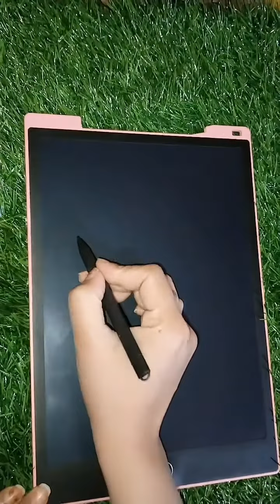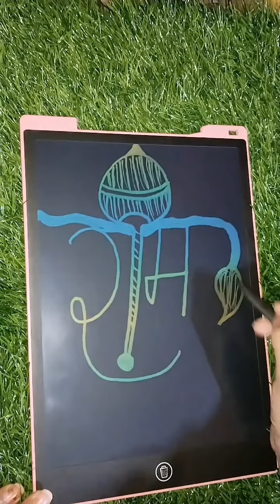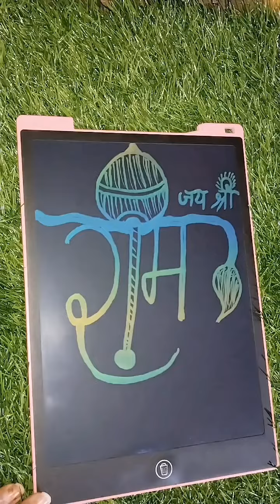भगवान श्री राम के नाम से चित्र कैसे बनाएं